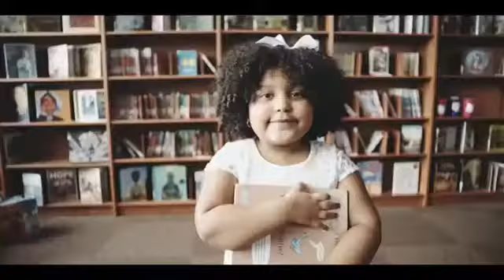Daliyah Marie on Lifetime TV - mini documentary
Daliyah has fun talking about her reading habits in this fun and entertaining Fempire video!